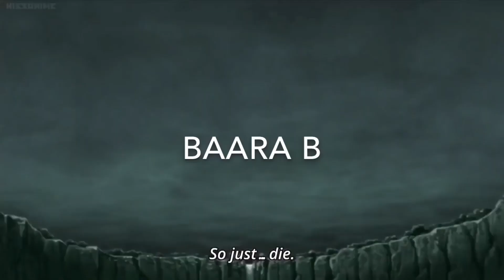The Anonymous Person's Identity (Boruto)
Boruto Episode 43 episode preview gave us an interesting look ahead in what seems to be an important person. There has been a lot of theories that this guy may be Kawaki, or he may have something to do with the Kara organization. There will be the byakugan gang involved next week and they too have hoodies but this is something different. This can be someone who possibly has the same curse mark or seal as Naruto. Not only that but possibly an eye dojutsu. It's interesting because the face of the hooded man is not shown even though he has no mask.

Let me know if you think this guy has something to do with the Kara